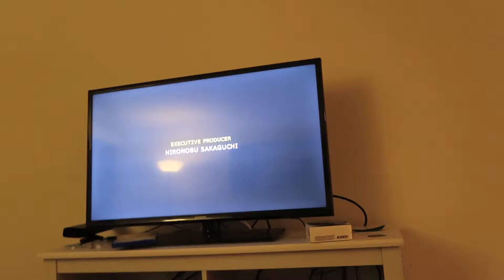#784 | Beer And Video Games